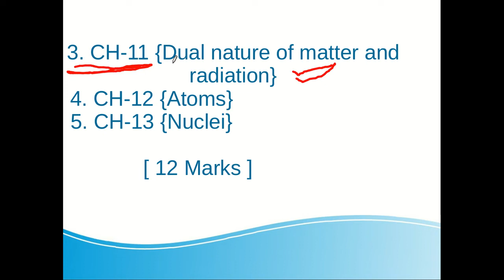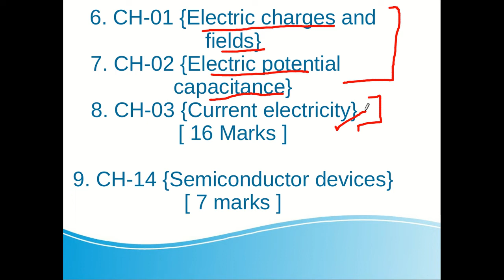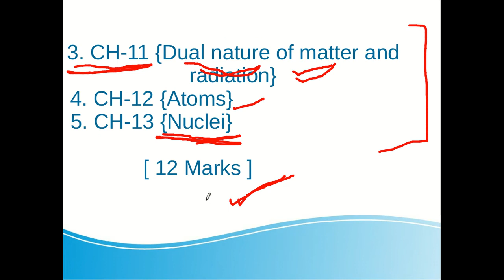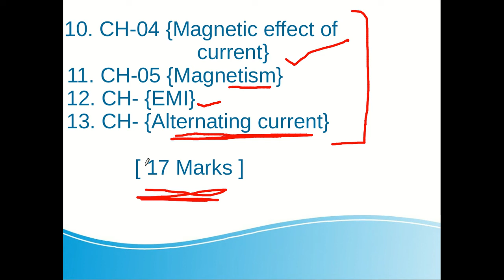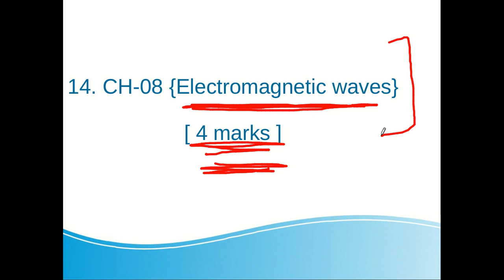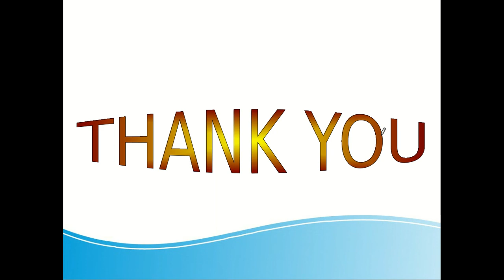CBSE class-12 Strategy for scoring 65+ SURE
Best strategy for scoring 65+ for average and below average students.